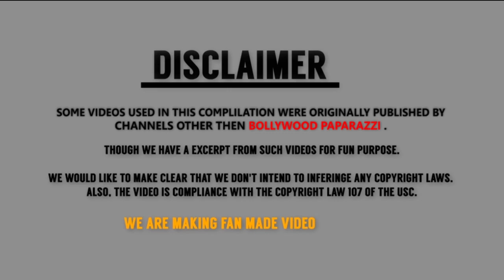Ghoomketu Official Trailer | Nawazuddin Siddiqui | Ragini Khanna | Amitabh Bachchan | Anurag Kashyap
Ghoomketu is an upcoming Bollywood comedy film, directed by Pushpendra Misra. The film features Nawazuddin Siddiqui as the protagonist.[1] The actor will be seen in a comic role for the third time in his career after Bajrangi Bhaijaan and Freaky Ali.[2][3]

The film also features filmmaker Anurag Kashyap, who will be seen in a full-fledged comedy role of a police officer.[4] The film is being produced by Phantom Films and Sony Pictures releasing

cast
Nawazuddin Siddiqui
Ragini Khanna
Richa Chadha
Anurag Kashyap
Ila Arun
Swanand Kirkire
Raghubir Yadav
Amitabh Bachchan
Ranveer Singh
Sonakshi Sinha
Satya Ranjan